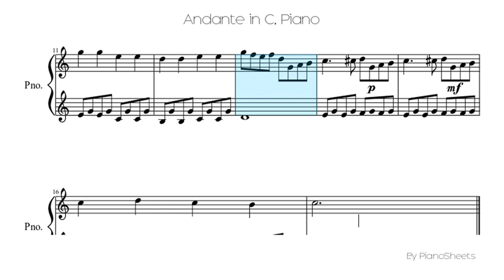Andante in C [Piano Solo]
Piano Solo Sheet: Andante in C